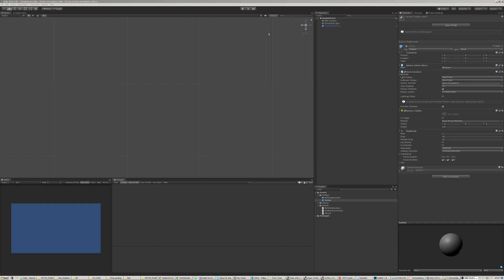Cluster Force Testing with Unity [small cluster size]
This is a preliminary study for automated furniture distribution using physics in the form of so-called force clusters using the game dev engine Unity3D.